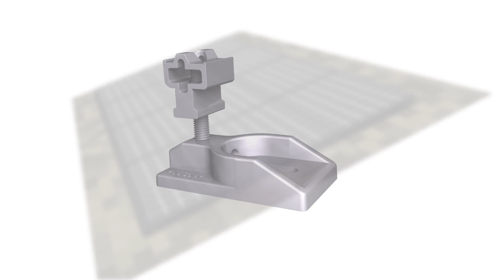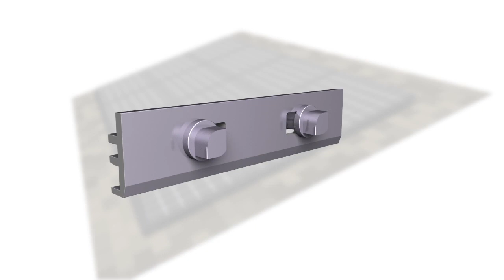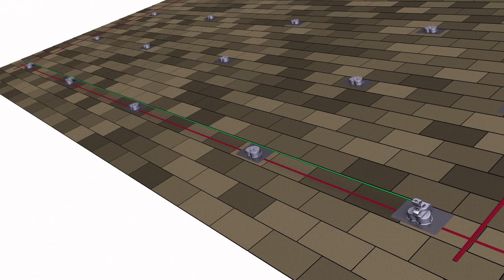ZS Comp™ Overview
An overview of Zep Solar's ZS Comp™ solar mounting system; the fastest way to install solar modules on composition shingle roofs.